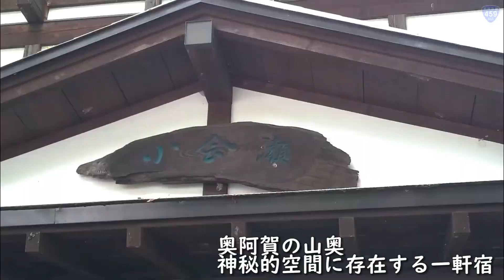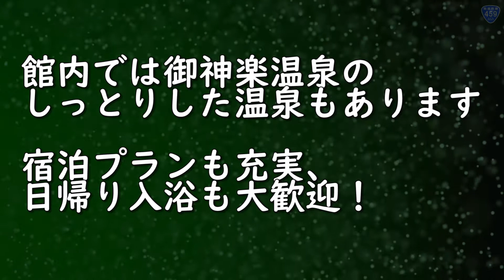【貸切露天】心身ともにリフレッシュ！御神楽温泉 ブナの宿 小会瀬 「薬草露天風呂」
御神楽温泉　ブナの宿　小会瀬では薬草露天風呂のサービスをスタートしました
地元で採れた5種類の薬草を使い、開放感あふれる露天風呂で心身ともにリフレッシュできる露天風呂です

前日まで予約制で貸切でご利用いただけます
詳しくは　御神楽温泉　ブナの宿　小会瀬までお気軽に電話ください！

御神楽温泉　ブナの宿　小会瀬さんのHP
電話は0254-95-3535になります

モチロン、しっとりとした湯ざわりの御神楽温泉（内湯）やこだわりの十割蕎麦があるお食事処、日帰り入浴もやってますので併せてご利用ください！